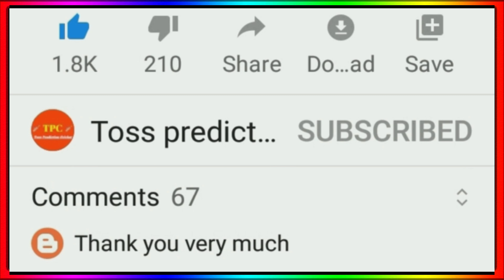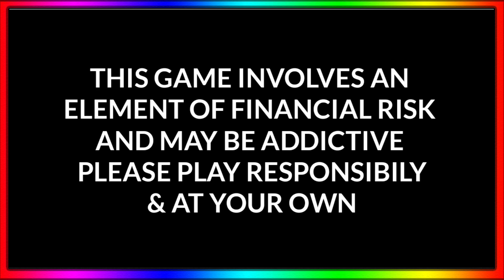T20 World Cup 2021 - Can India Qualify For Semifinal In T20 World Cup || Points Table T20 World Cup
Can India Qualify For Semifinal
Can India Win T20 World Cup 2021
Points Table T20 World Cup 2021
T20 World Cup Points Table